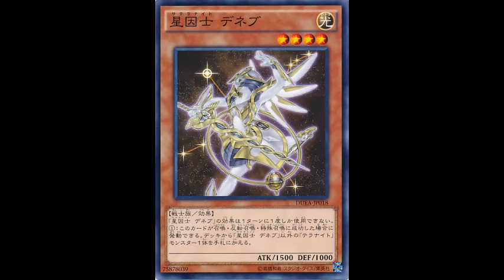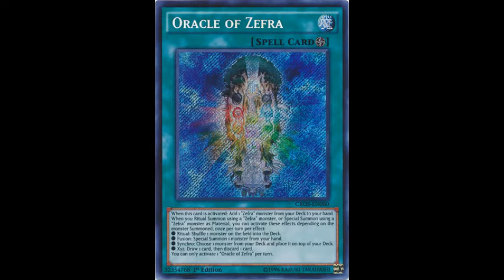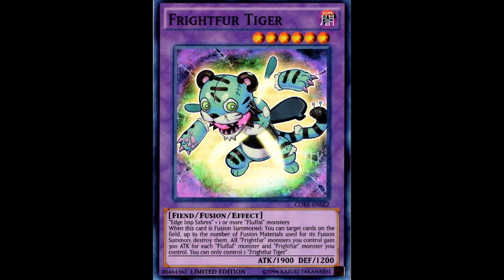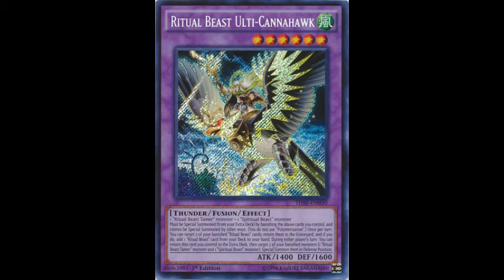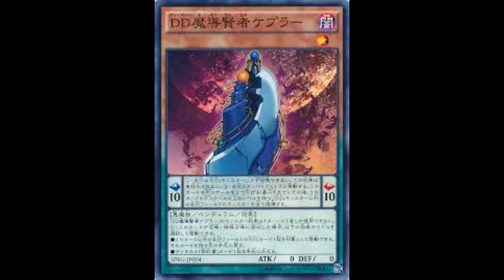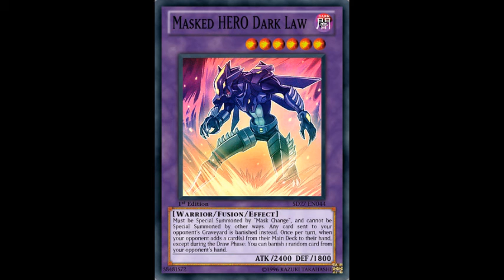Yugioh My Top 10 Decks of 2015 (can't wait for new decks to play next year)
hello guys robertbat1 here with my last video of the year so i hope you like it and i hope to see you all in the new year and as always please like comment and subscribe for more yugioh video in the new year